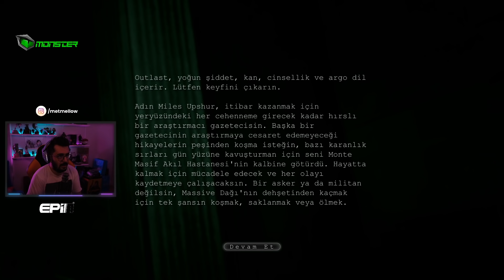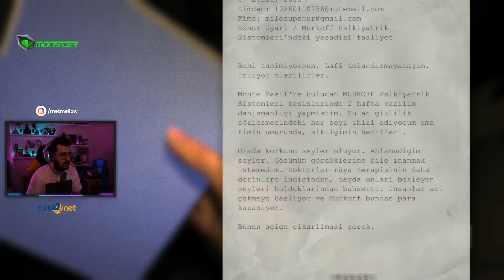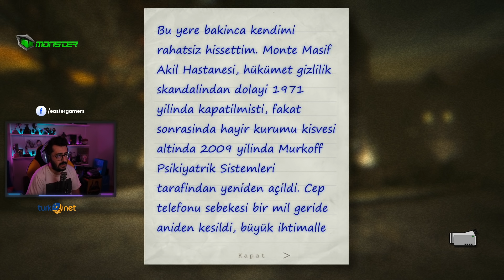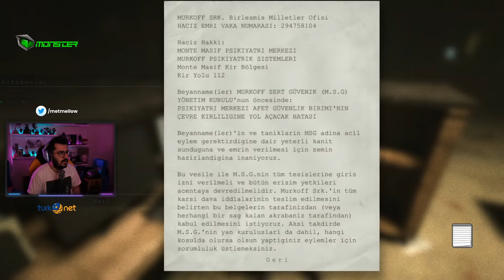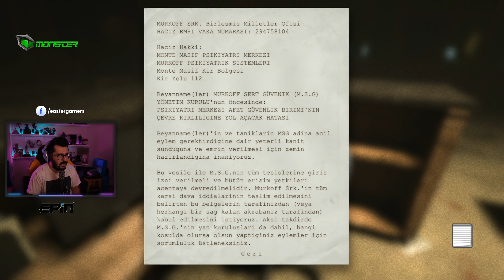en efsane korku gerilim oyunu mu ? - outlast 1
Ben Mete Özbey , korku haftası kapsamında oynadığım oyunlardan biri olan Outlast ilk bölümü ile sizlerle. En efsane korku gerilim oyun larından birisi olan Outlast deneyimi umarım hoşunuza gider.

Uygun fiyata oyun a ve oyun lara dair bir çok ürünü satın alabileceğiniz EPIN i ziyaret etmek için

Videoyu Beğendiyseniz ;